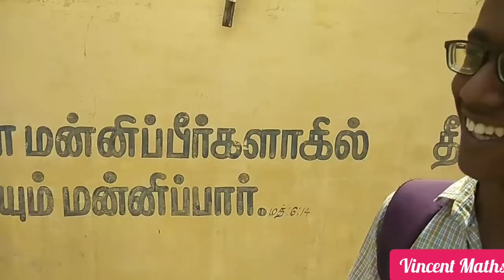12th Chemistry Examination review | வேதியியல் தேர்வு பற்றி மாணவர்களின் கருத்து